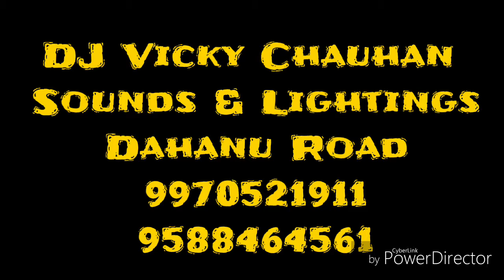DJ Vicky Chauhan Sounds & Lightings 9970521911, 9588464561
Ambika Chowk Cha Maha Raja... 2018